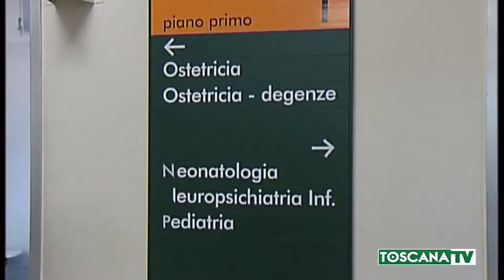2019-07-10 PRATO - ABBATTIMENTO OSPEDALE, ASL RINUNCIA AL RICORSO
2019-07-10 PRATO - ABBATTIMENTO OSPEDALE, ASL RINUNCIA AL RICORSO